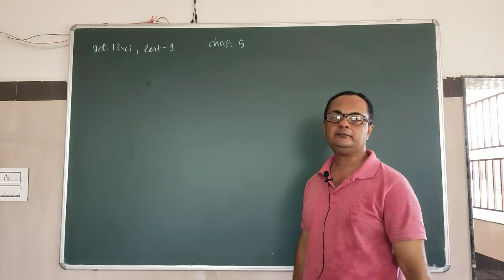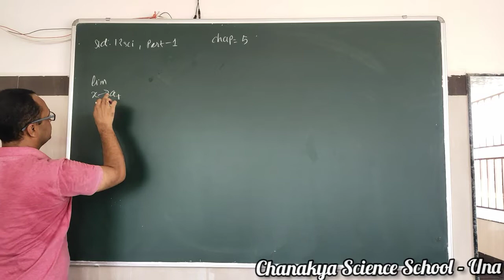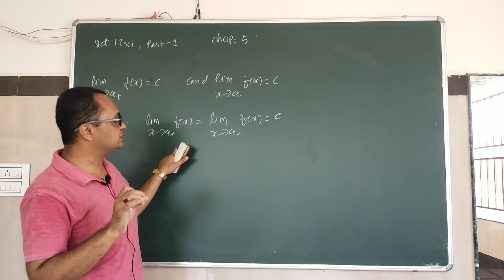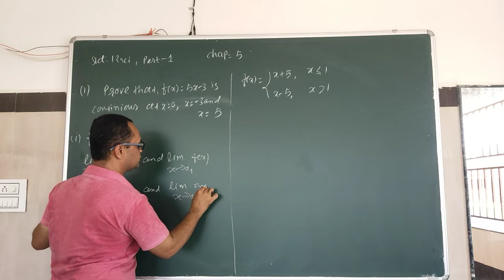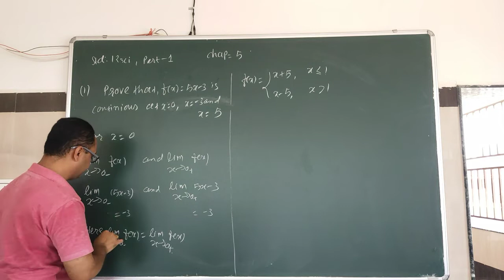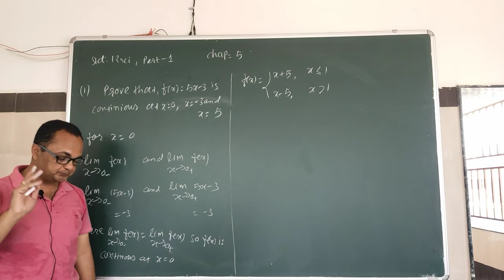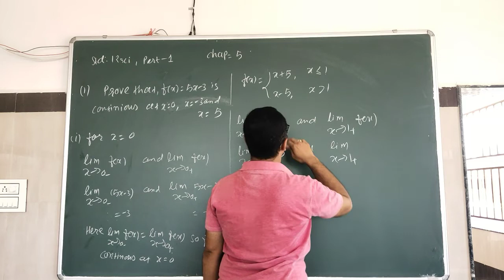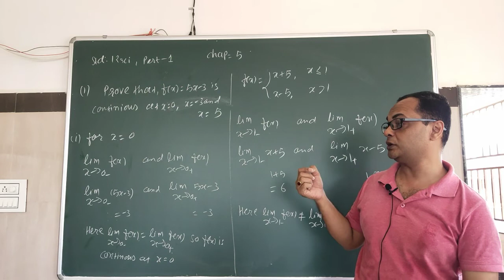Standard 12 Mathematics Chapter 5 Continuity and differentiation